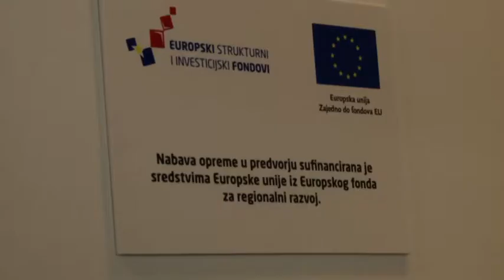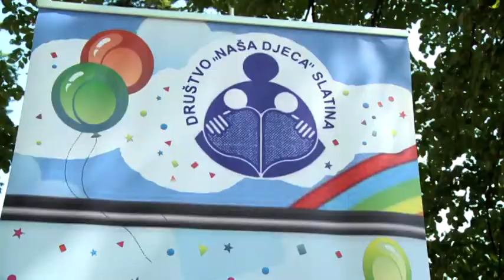30.08.2017. REGIONALNI DNEVNIK